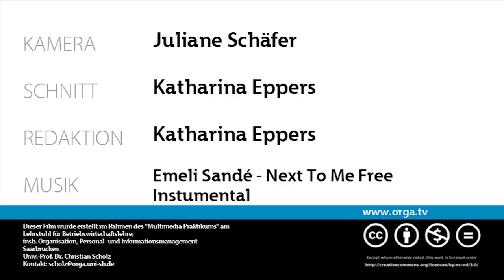Rotweinkuchen Rezept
Rotwein mal ganz anders genießen! Rotwein essen anstatt zu trinken...
Probiert doch mal unser Rotweinkuchenrezept aus. Der Kuchen ist sehr fein und einfach zu backen!!